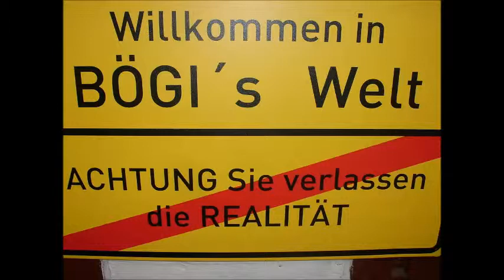Bögi´s Welt # 8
unnützes Wissen 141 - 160 "viergeteilter Penis" "Arschkarte" und "Zungenabdrücke"